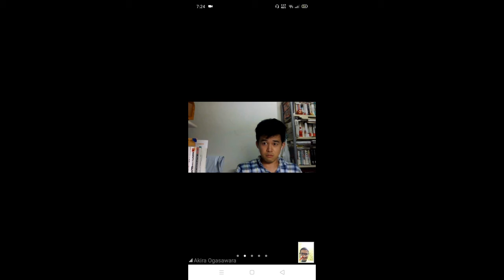Happy Birthday Akira san !!!!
Happy Birthday Akira san I hope to keep seeing you on our language exchange meetings and as a Life long Language exchange Mentor !